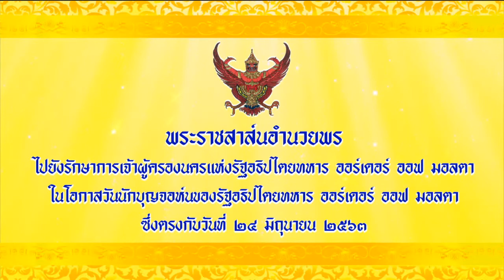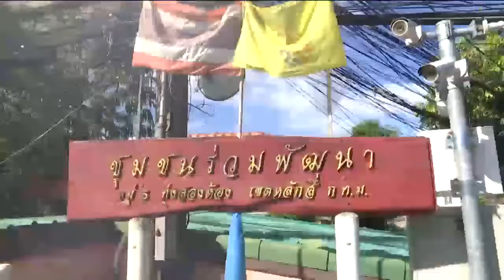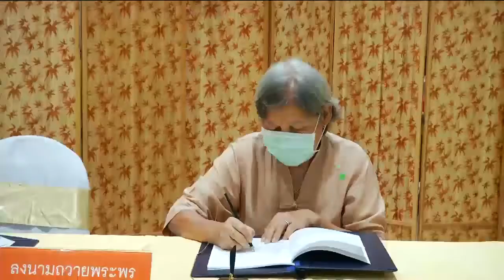ข่าวในพระราชสำนัก 24 มิ.ย. 63